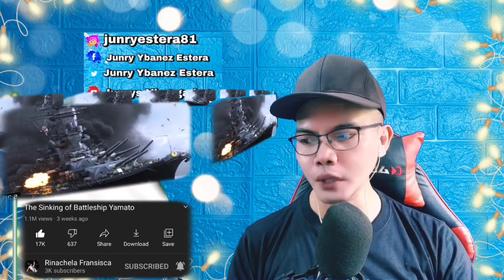戦艦大和の沈没 - The Sinking of Battleship Yamato 🇯🇵 (REACTION)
👉⭕️戦艦大和の沈没 - The Sinking of Battleship Yamato 🇯🇵. This is our  mind-blowing, Shocking , Powerful and Brilliant yet superb Video Reaction to 戦艦大和の沈没 - The Sinking of Battleship Yamato 🇯🇵.  In this Video you can see how The Japanese Fought For the War while Using the Battleship Yamato, the Sinking of the Yamato was made a true History on this beautiful and well Created Film, the Cinematography was Incredible. That's Gigantic Battleship I Couldn't Imagine how was the Japanese Invented such HUGE thing on those times. For me is a Mystery! Incredible Film. !  ARIGATOOSHAIMASHO JAPAN!   WE LOVE YOU!!I!!